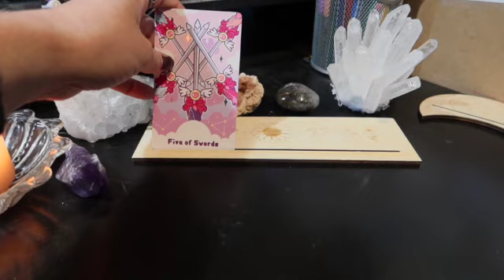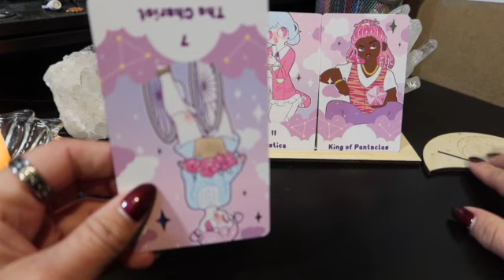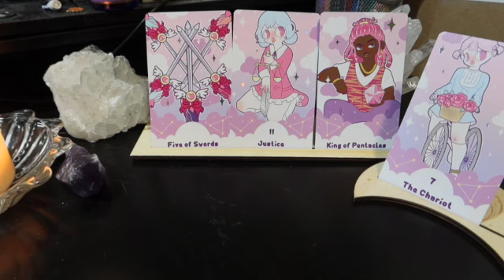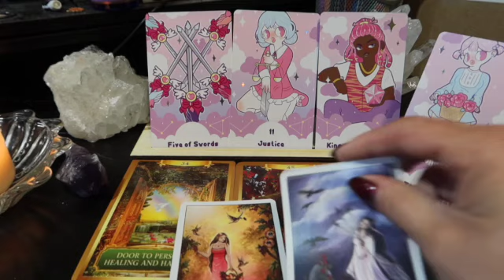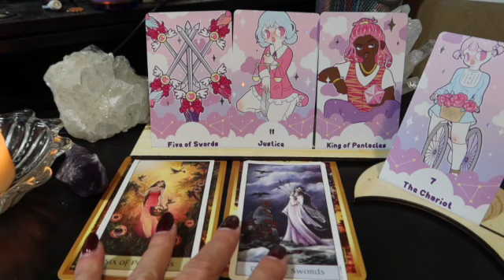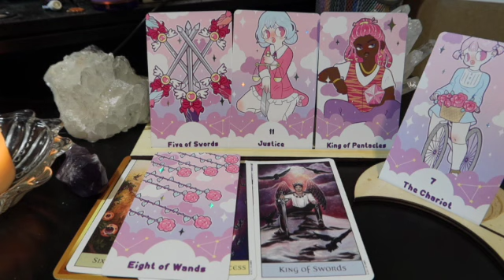Advice from your Higher Self - A Win, But at What Cost 🎭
My name is Stevie-Jane Aucoin and I am your friendly neighbourhood Spider... I mean, Witch, Psychic and Medium ^_^

My mission on this planet is to alleviate suffering and provide unconditional love to all! In whatever way that means for that person. To help spread love and light, to show people the power and potential I see inside each person through my eyes & the eyes of Spirit [which is just unconditional love energy!] And to idk, just be a kind & cool human along my journey 💗

For anyone looking to collaborate or have a personal reading done, I am truly honoured and looking to connecting with you! for more information about that.

Please note that I do not give any medical or professional advice. Anything that I say in my videos is my personal opinion only. Please consult your medical doctor/psychiatrist should you need to 💗 If it doesn’t apply – Let it fly! Take what resonates and don’t let it take from you xo